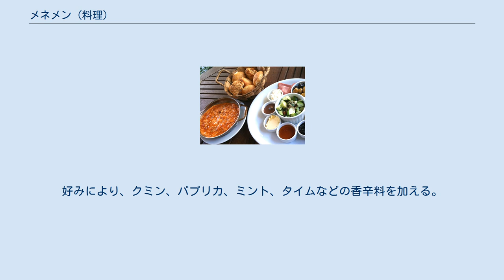メネメン (料理)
メネメン（menemen）とはトルコの伝統的な料理で、卵、トマト、青トウガラシに黒コショウや赤トウガラシなどの香辛料を加え、オリーブオイルもしくはひまわり油で炒めたもの。
トルコ風のフェタチーズ（ベヤズ・ペイニル）や、スジュク・パスティルマのようなシャルキュトリーも入れられる。
タマネギを用いたものもあるがその是非については議論があり、朝食ではなくメインディッシュにする場合にタマネギを用いることが多い。
トルコのイズミル県メネメン地区に起源を持つと考えられるものの、トルコ全域で広く食べられている。
北アフリカのシャクシューカとは共通点も多いが、メネメンは卵をスクランブルエッグ状にすることが多い点で異なる。
 メネメンは一般に朝食としてパンとともに供される。
トルコの食文化では朝食が重視され品数も多いが、メネメンはその中でも中心となる定番の料理である。
 トマトは細かくさいの目切りにするか、すりおろしておく。
望みの食感を得るために、さいの目切りにしたものと、すりおろしたものを混ぜても構わない。
まず青トウガラシと（使用する場合は）タマネギを小鍋に入れ、バターか油でソテーする。
アレッポトウガラシを加えることもある。
タマネギの使用には議論もあり、どちらかというと朝食ではなくメインディッシュとして食べる場合に多い。
著名なYouTuberのサーニエ・アンネはタマネギがなければ本当のメネメンではないと主張している。
 スジュク（ドライソーセージ）を使うなら、青トウガラシが柔らかくなった後に入れる。
これにより油の風味が増す。
その後にトマトを入れるが、スジュクは火が通り過ぎないようにここでいったん取り出しても構わない。
トマトがトロトロになるまで炒め、野菜から水が出すぎないうちに卵を入れる。
卵は溶いて塩コショウや生のハーブと混ぜておいてもいいし、小鍋に直接割り入れても構わない。
パスティルマを使うなら卵と同時に加える。
火を止める直前にカシャールチーズやフェタチーズを卵に載せる食べ方もある。
卵は固くならない程度に全体に火を通す（火からおろした後も余熱で火が通り続ける）。
パセリやワケギを生のまま刻んで入れることもある。
料理に使ったサハンと呼ばれる両手鍋に入れたまま、焼き立てのパンと一緒に食卓に出す。
 バリエーションとしてはキノコやラムの挽肉を入れたものがある。
好みにより、クミン、パプリカ、ミント、タイムなどの香辛料を加える。